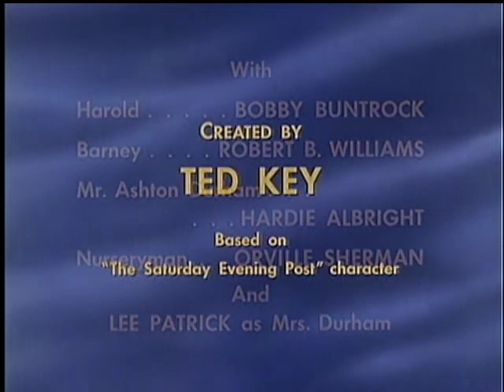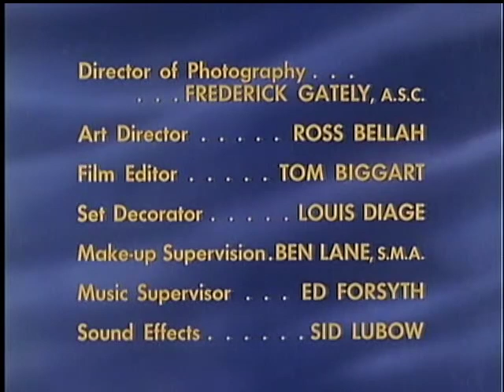"It's a Dog's Life" "It's a Dog's World" 4/4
Unwanted house guests, the Durhams (Hardie Albright & Lee Patrick), and their untrained bulldog Rodney make life miserable for Hazel and the Baxters. The dog even makes trouble for mailman Barney. Hazel tries to train Rodney, but she doesn't get too far. When Hazel learns about the dog's allergy, she comes up with a plan to have the Durhams and Rodney leave quickly.
Hazel season 4 episode 17 January 14, 1965
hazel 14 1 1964